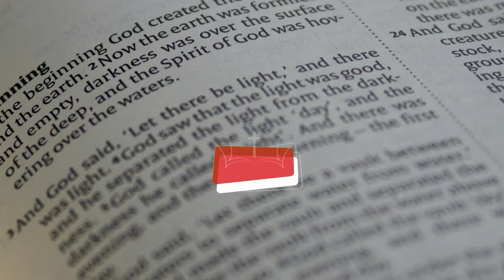Mabuting Balita l Pebrero 28, 2024 – Miyerkules sa Ikalawang Linggo ng Kuwaresma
Unang Pagbasa I Jer 18, 18-20
Salmong Tugunan l Slm 30
Ebanghelyo: Mateo 20:17-28

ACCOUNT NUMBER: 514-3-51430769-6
SWIFT CODE: MBTCPHMM